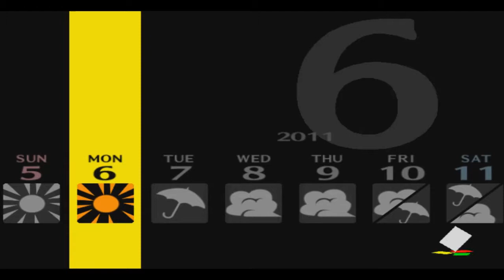An Unclear Fate (Persona 4) || Part 18 || Growing In Numbers